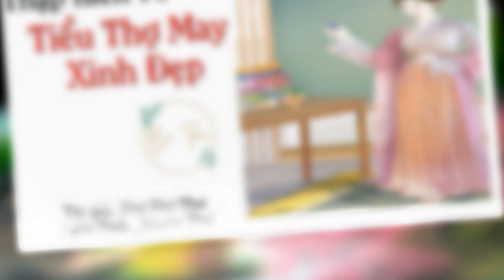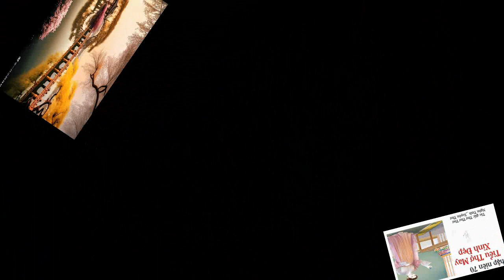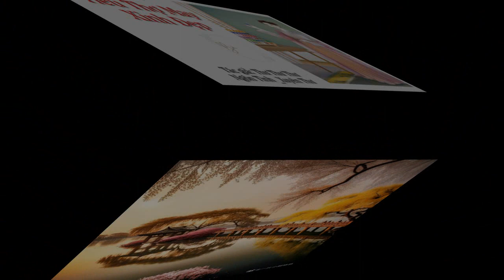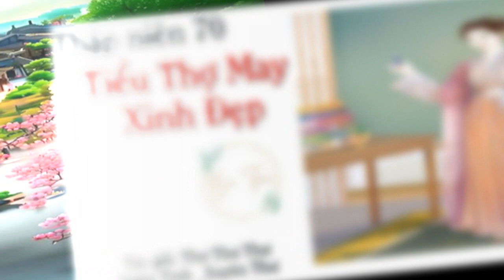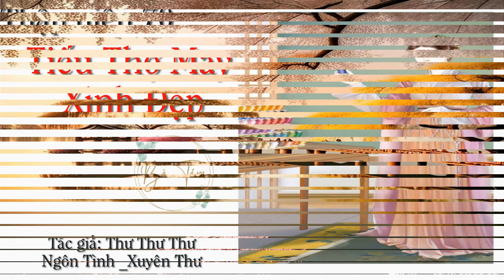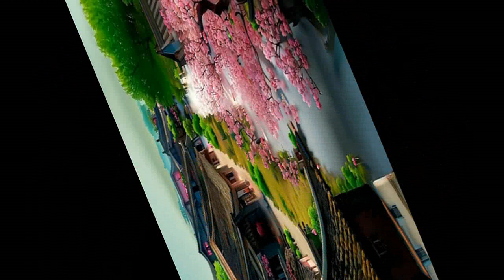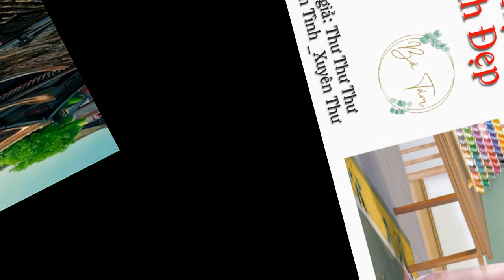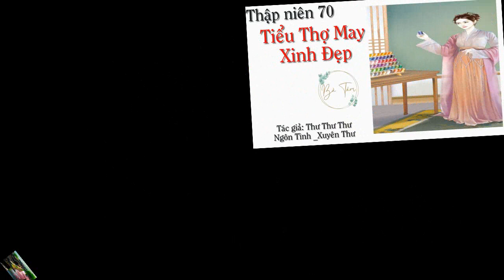Tập 5 - Thập niên 70 Tiểu Thợ May Xinh Đẹp| Xuyên không|Nữ cường|Cổ Đại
Danh sách phát Nguyễn Khê là một nhà thiết kế thời trang ưu tú, không nghĩ tỉnh dậy, lại trở thành một nữ phụ cùng tên trong một quyển niên đại văn.

Nguyên thân từ nhỏ bị cha mẹ bất đắc dĩ để lại trong thôn, sinh sống và lớn lên bên cạnh ông bà nội, mà vai chính lại là đứa trẻ mồ côi của bạn cha cô, ở quân khu được cha mẹ cô chăm sóc, lớn lên.

Lúc mười sáu tuổi, nguyên thân được cha mẹ đưa đến quân khu, với một người lớn lên ở vùng núi như cô trước mặt vai chính là một con vịt xấu xí, một mực bị người khác chê cười.

Tâm tính bắt đầu thay đổi vặn vẹo, sau đó liền tìm mọi cách hãm hại vai chính, một lòng muốn cướp đoạt mọi thứ của vai chính, bao gồm cả nam chính, cuối cùng trở thành một nữ phụ độc ác, kết quả thê thảm.

Sau khi xuyên vào sách, Nguyễn Khê nhìn nhà tranh, phòng đất chớp mắt mấy cái ---

Con mẹ nó nam chính và nữ chính, trước hết cô phải dùng tiền mua một máy may của riêng mình...